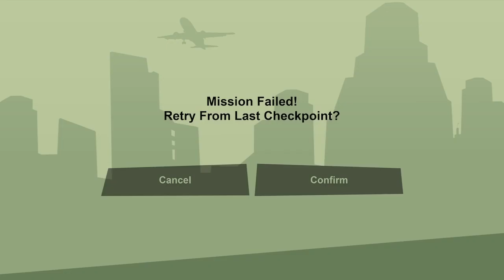Lets Play: Grand Theft Auto San Andreas pt 16 Working with The Loco Sydnicate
Welcome To my playthrough of GTA San Andreas where I play through each of the 3 3D Title Games. First is Grand Theft Auto San Andreas which was released in October 2004 for the PlayStation 2, and in 2005 for Windows and the Xbox. Enhanced versions were released in the 2010s, followed by a remastered version in 2021. I'll be playing the Definitive Editions for each.
Jizzy Second Half-(Which sorry this mission was a pain in the ass cause Jizzy's car cant handle for shit)-Rewards:$3000, Respect, and Broadway
Upon arrival at the club, Carl convinces Jizzy to employ him. Jizzy then send him out to deal with a client who has already killed two of his girls. First, Carl takes the pimpmobile and drops off another of Jizzy's girls at a hotel in Downtown. He then kills a rival pimp working out of Hashbury. Jizzy then calls Carl on the car phone and tells him that another girl is being attacked and sends him to take care of it. Carl makes his way to the location in Foster Valley and kills the two men attacking the girl. Jizzy phones Carl again and tells him that the girl Carl dropped off at the start of the mission is trying to leave and that he wants her, her sugar daddy, and his protection killed. Once Carl has taken them out Jizzy calls a final time thanking him for his help and telling him that the car has just come up on an APB, resulting in a two star wanted level.
T-Bone Mendez-Rewards:  $5000 and Respect
Jizzy argues with T-Bone Mendez (another person Carl has taken picture of earlier) about Jizzy's cut with the Loco Syndicate. Carl arrives and he is introduced to Mendez, who then gets a phone call and discovers that a shipment of drugs has been hijacked by the bikers. Carl heads to Downtown where the ambush took place. As he arrives, he notices the bikers escaping with the stolen packages. The bikers escape in different directions, and Carl has to chase each biker and get the packages before they escape. He then gets back to the Pleasure Domes to deliver the packages.
Mike Toreno- Rewards: $7000 and Respect
T-Bone is convinced that the Loco Syndicate are being monitored. At that point, Mike Toreno calls T-Bone and explains that he is in danger and needs assistance. T-Bone informs Carl and Jizzy that the van containing the drug shipment has been stolen with Toreno still inside. Toreno informs T-Bone that his phone battery is running low, and he will provide directions until it runs out. Carl drives T-Bone to the locations given by Toreno, and finally locates the van at Easter Bay Airport. Guided by Toreno's now-working transponder, Carl and T-Bone locate the van and rescue Toreno from the Da Nang Boys. Toreno exits the van and, not knowing Carl, holds him at gunpoint, though stands down when T-Bone explains who he is. Toreno explains that the police will be searching for the van and they must destroy the van with the shipment inside, despite T-Bone's reluctance to do so. Carl destroys the van and drives Toreno and T-Bone away from the airport. After losing the police, Carl drives Toreno and T-Bone back to Jizzy's club.